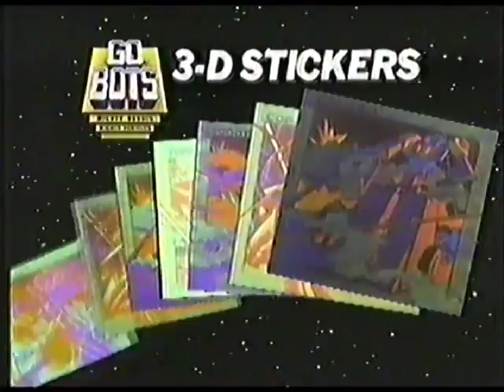1986 Tonka GOBOTS 3D Stickers Commercial